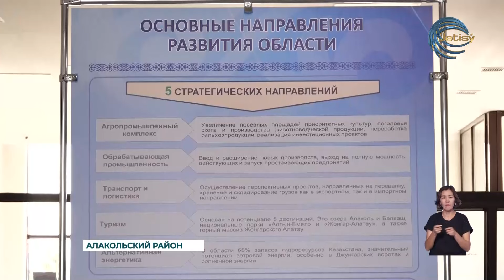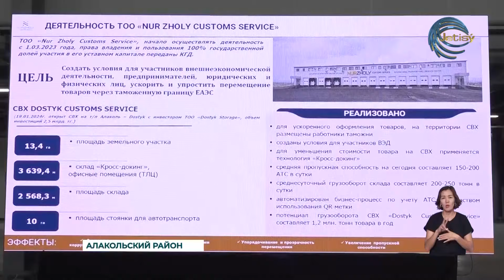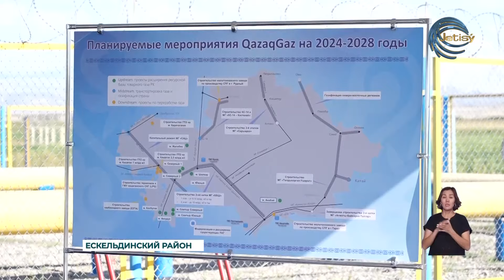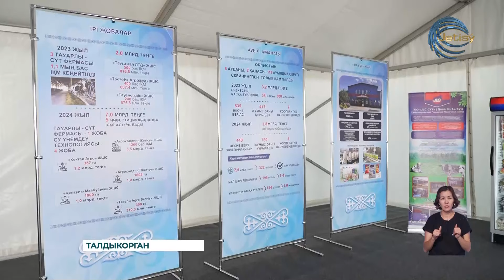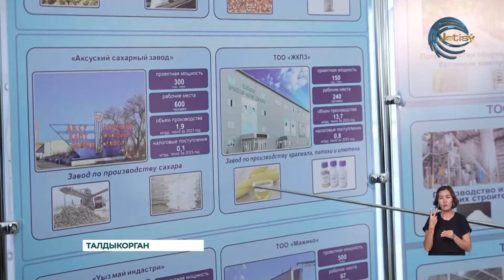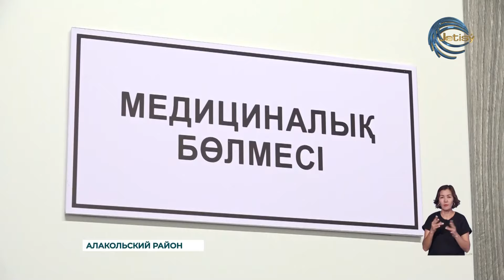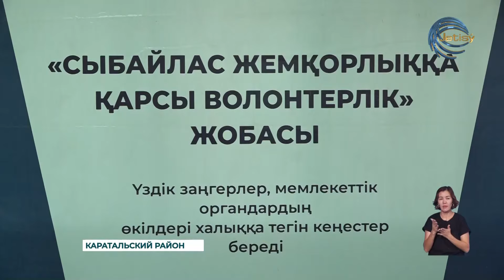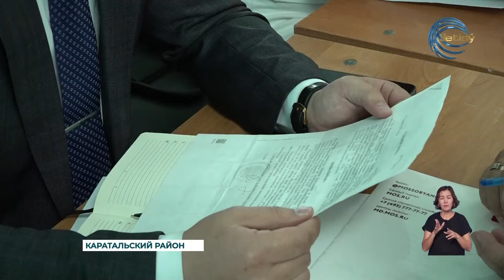НОВОСТИ ЖЕТЫСУ (19.08.2024) 21:30